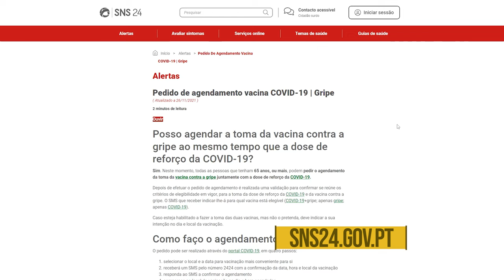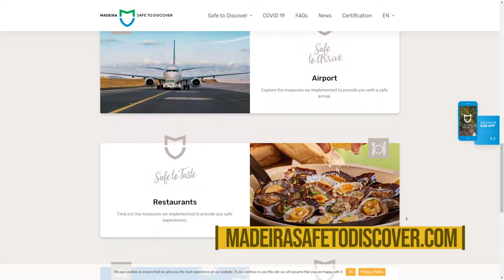How to get into MADEIRA this Christmas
Don’t let the restrictions bring you down this Christmas!

Stay up to date with everything via the visitmadeira website;

BEFORE FLYING to Madeira;

The health authorities official website;

To get your vaccination certificate;

(Might have to translate this web page)

And finally the official phone number;

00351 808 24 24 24

CHECK OUT APARTMENT PRIMAVERA ON AIRBNB;

ESSENTIAL READING;
10 Tips for Visiting Madeira in 2022

SUPPORT US;
BECOME ONE OF OUR PATRONS;